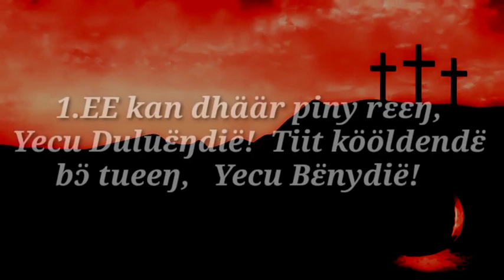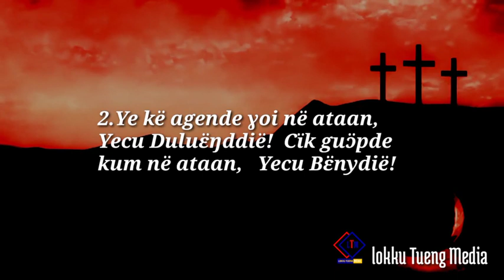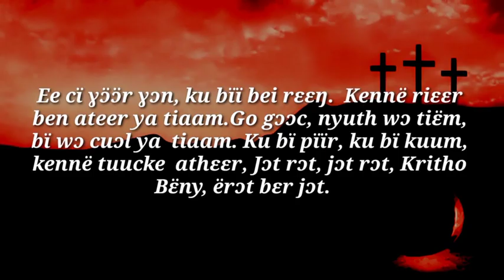EE kan dhäär piny rɛɛŋ